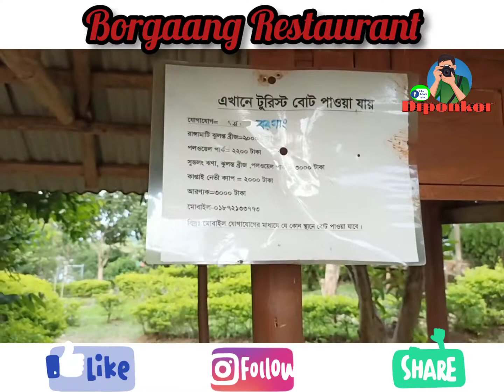বরগাং রিসোর্ট রাঙ্গামাটি।